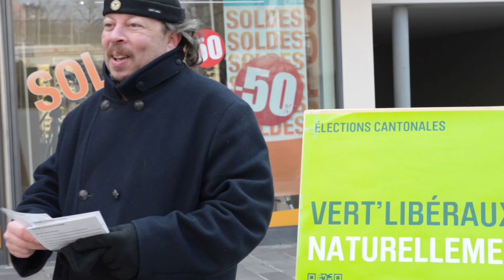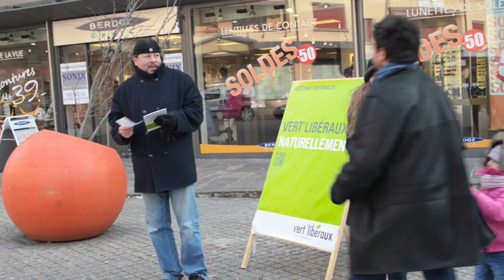Bref PVL vert'libéraux making of clip candidat Grand Conseil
Bref PVL Vert'libéraux making of du clip des vert'libéraux "Bref, je suis candidat au Grand Conseil"